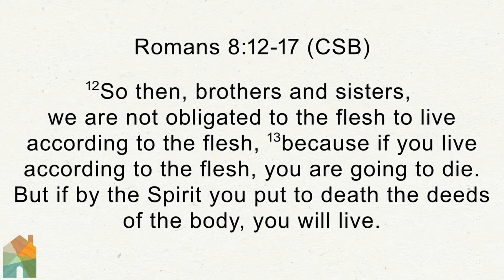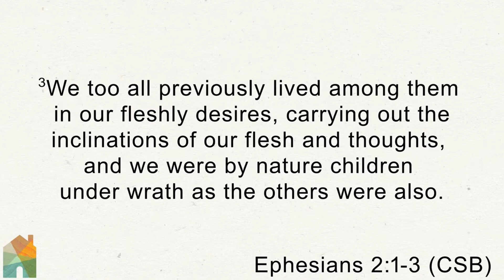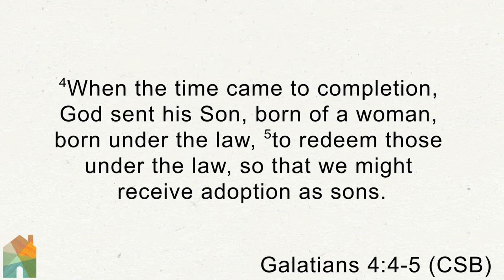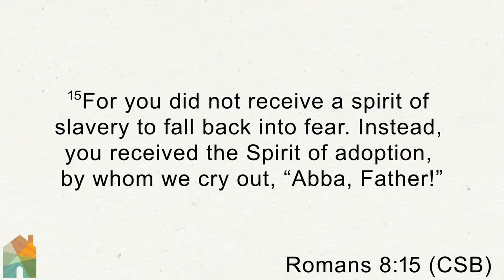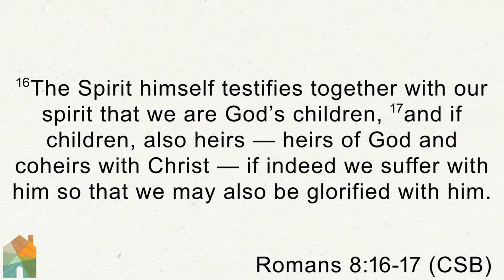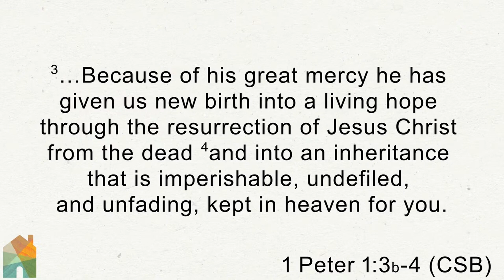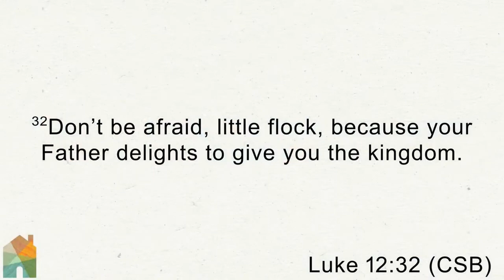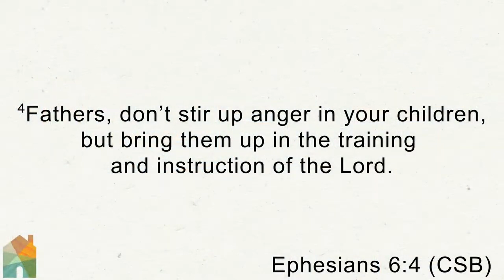Family Matters: The Heart Of The Father (06.19.26)